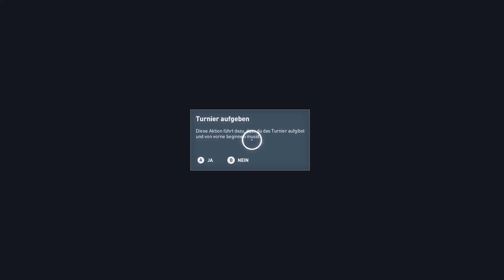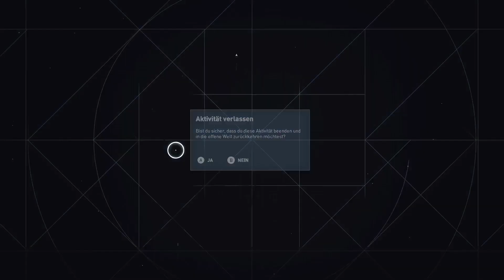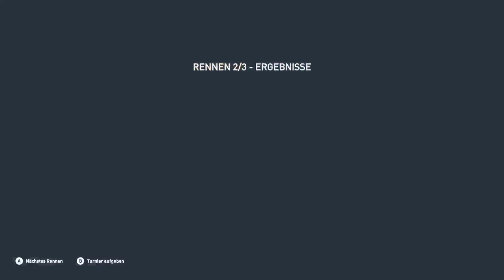Die Hippodrom Arena / Assassins Creed Origins #11